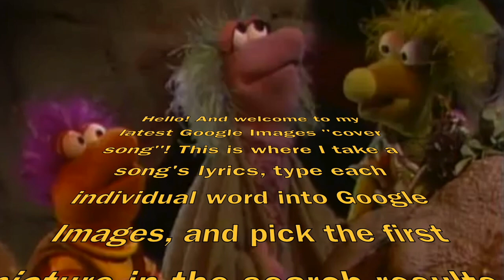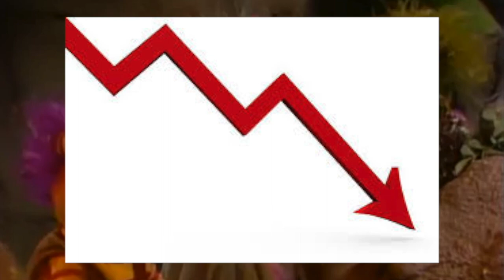Fraggle Rock Sail Away as told by Google Images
Time for another as told by Google Images video with Sail Away from Fraggle Rock! This is an absolutely gorgeous lullaby from season 1, and I hope you guys enjoy this! And I know it's been a while since my last review, but I've got a few in the works and they should start coming out soon!